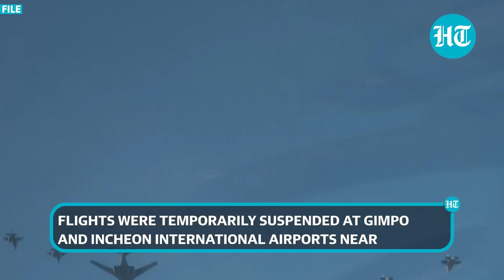North Korea flies drones near South, Seoul scrambles warplanes in response | Korean war on cards?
South Korea accused North Korea of flying "several" drones across their border on Monday, prompting Seoul's military to deploy warplanes and fire warning shots to ward them off. "Our military first detected a North Korean unmanned aerial vehicle around the Gimpo airspace at 10:25 am," the Joint Chiefs of Staff (JCS) said in a statement. "Several North Korean unmanned aerial vehicles invaded our airspace" in the border areas around Gyeonggi province, it added. The incursion prompted Seoul to fire warning shots and deploy fighter jets and attack helicopters. Watch the video for more.